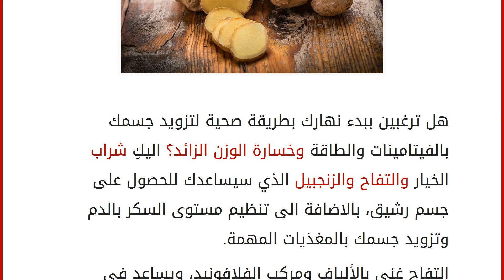عصير لتطهير الجسم وحرق الدهون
إقراألمقال كاملا :
هل ترغبين ببدء نهارك بطريقة صحية لتزويد جسمك بالفيتامينات والطاقة وخسارة الوزن الزائد؟ اليكِ شراب الخيار والتفاح والزنجبيل الذي سيساعدك للحصول على جسم رشيق، بالاضافة الى تنظيم مستوى السكر بالدم وتزويد جسمك بالمغذيات المهمة.
التفاح غني بالألياف ومركب الفلافونيد، ويساعد في تنشيط عملية الأيض بالجسم.، والزنجبيل له القدرة على تحسين عملية الهضم وتنظيم مستوى السكر في الجسم. أما الخيار يعتبر مضاد للأكسدة وله القدرة على تجديد خلايا الجسم واعطاء الشعور بالشبع. أما لتحضير هذا العصير كل ما عليك فعله هو غلي الزنجبيل بـ 250 ملل من الماء ثم اضافته في الخلاط مع التفاح والخيار. احرصي على وضع التفاح مع قشره لأن له العديد من الفوائد الصحية.